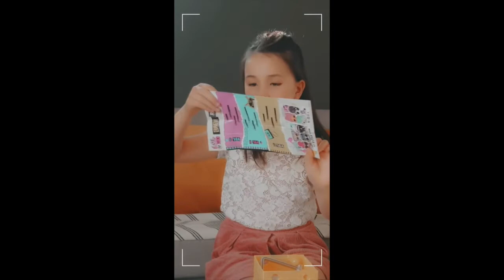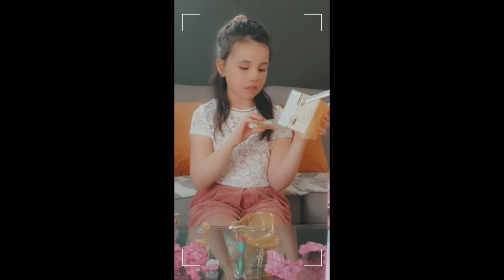UNBOXING: LOL remix pets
🌸🌸🌸This video is about LOL remix pets unboxing🌸🌸🌸

Vi sees snart❤️❤️❤️